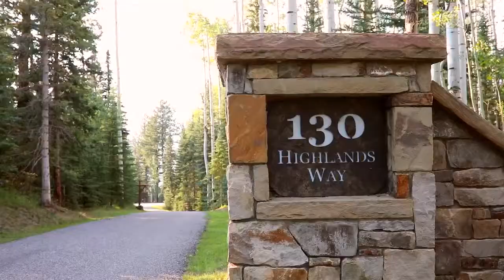130 Highlands Way | Mountain Village, CO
At the end of Highlands Way, an exceptional log and stone residence rests on a secluded 3 acres. This expansive seven bedroom home captures amazing views of the San Sophias from almost every room. It is perfect for entertaining family and friends, yet cozy and intimate for just two. This fully furnished home is being sold below replacement cost. Truly one of the BEST home values in MV!!!